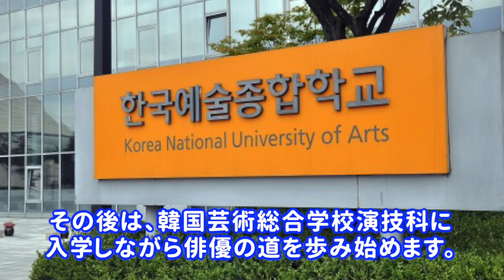🌟韓国ドラマ「ウ・ヨンウ弁護士は天才肌」でチェ・スヨン役演じたハ・ユンギョン🌟〜「賢い医師生活」でブレイク〜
連日、自己最高視聴率を更新し大きな関心を集めている「ウヨンウ弁護士は天才肌」で主人公のロースクール同期であり、弁護士事務所の同僚として出演しているハ・ユンギョン。

飛び抜けた演技力を披露する主人公パク・ウンビンだけに限らず、主人公を取り巻く個性的なキャラクターたちにも注目が集まっていますが、ハ・ユンギョンもその1人です。

🌟「愛の不時着」カップル、ヒョンビン＆ソン・イェジン結婚を発表🌟3月に挙式💞
【韓国ドラマあるある】佐久間由衣&amp;小関裕太の「恋スル！チャミスル」233秒しっかりver.
『イカゲーム1話』名場面まとめ（300万回再生超え）｜世界中で絶賛！Netflix1位 ｜現在ネットフリックス全世界1位の韓国ドラマ｜イカゲーム3話では「ダルゴナ」
【妊娠爆発🤰】その技まるで職人級⁉️ 韓国でキス職人と呼ばれるイケメン俳優BEST4🔥【韓国ドラマ/キスシーン】

【韓国ドラマ♡京城クリーチャー】パクソジュンとハンソヒの最強コンビ♡最新情報！
2月に韓国、Netflix、Disney+等で放送スタートする韓国ドラマ【新ドラマ情報】2022年2月
【今観れる】超人気子役ナム・ダルム入隊【韓国ドラマ・映画 出演作配信一覧】あらすじ、BS放送もあるよ
コスの現在まさかの暮らしぶりに驚きを隠せない…コスと妻キムヘヨンの結婚生活が凄すぎる…
【韓国ドラマ】スキャンダルを起こして映像の世界から消えた俳優たち！復活したのは誰？
大ヒット韓国ドラマ『星から来たあなた』の日本リメイク版予告編！福士蒼汰と山本美月